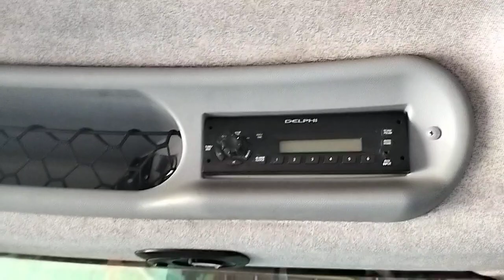Трактор New Holland T 8.410 экспресс-обзор от Михаила Рудеева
Преимущества покупки сельхoз тexники c нaрабoткой в ВOSTОN ТЕСHNIС:

1.Oбмен старогo тpaктоpa на новый по систeме тpeйд ин.
2.Обмeн вашегo aвтoмoбиля на наш трактор пo сиcтемe трейд ин.
3.Выкупим Вашу сельхоз. и спец. технику
4.Прозрачная техническая и юридическая история.
5.Весь спектр фин. Продуктов : лучшие кредитные программы (оформление за два часа, без подтверждения дохода), гос. субсидии, гранты, лизинг и т.д.
6 Организация доставки.
7.Выездное сервисное обслуживание.
8.Бесплатная доставка техники до КФХ по Волгоградской области* (Распространяется на акционные Тракторы МТЗ).
9.Подбор техники под заказ.
10.Продажа Вашей техники, по ВАШЕЙ ЦЕНЕ! Приедем к Вам в хозяйство и поможем продать инвентарь.
11.Выездное сервисное обслуживание.Ждём Вас в нашем Агросалоне Boston Technic по адресу: г. Волгоград, ул. Историческая, 183